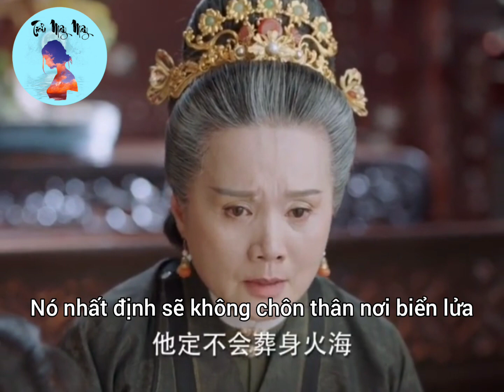Cut Cẩm tâm tựa ngọc Vietsub by Mây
Credit video : Douyin
Vietsub by Mây
KHÔNG REUP BẢN SUB CẢM ƠN